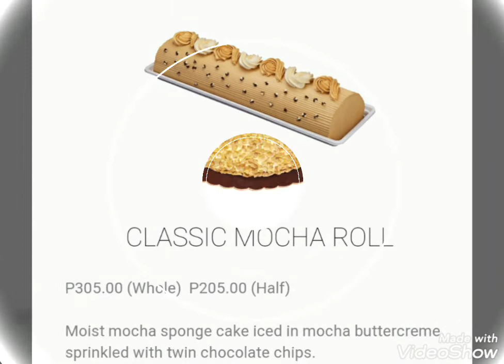GOLDILOCKS CAKES with Descriptions and Prices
Goldilocks Cakes Pictures with Prices are all here!!!